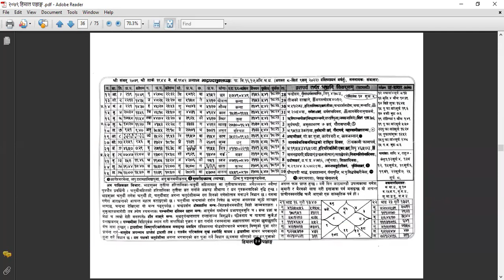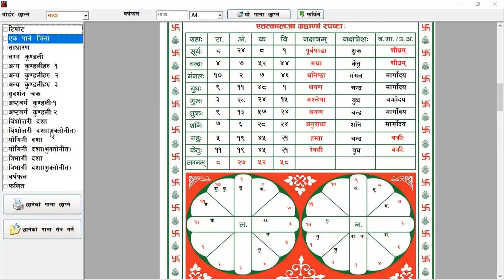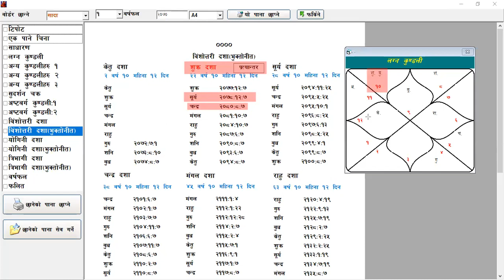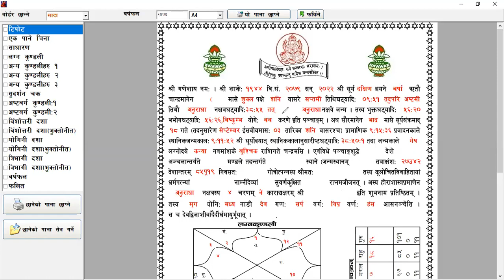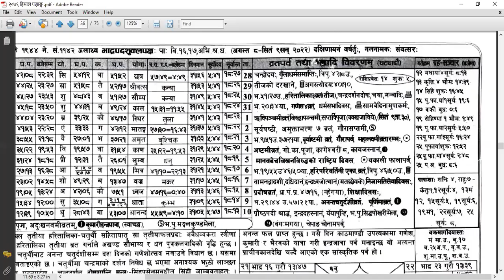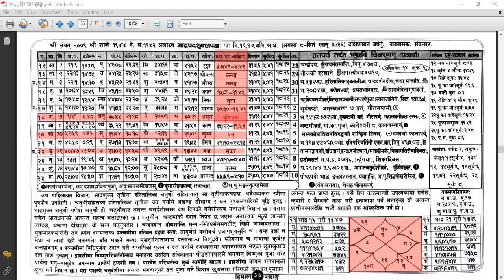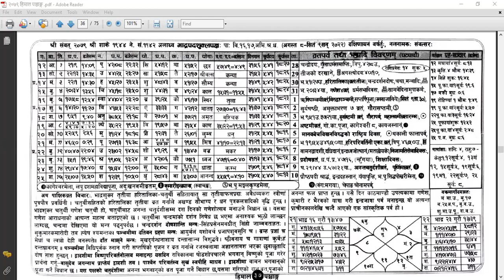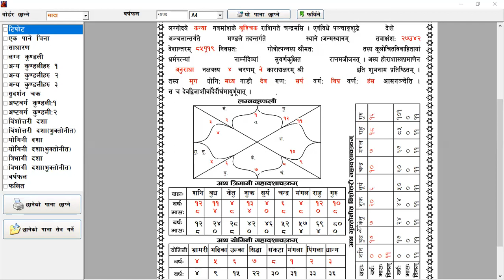महादशा र अन्तर्दशा विशेष, दैनिक राशिफल कसरी लेखिन्छ ?